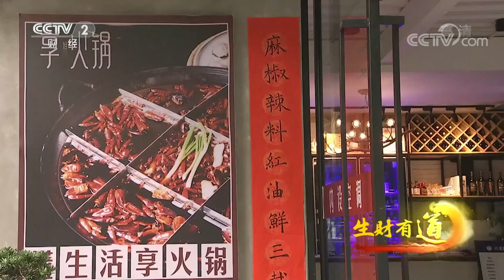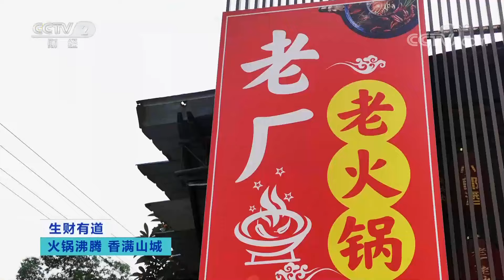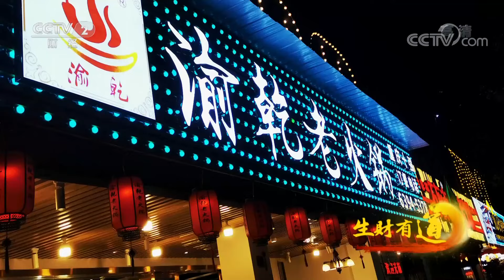《生财有道》 20210602 火锅沸腾 香满山城| CCTV财经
本期节目主要内容：
    火锅是中国独创的美食，历史悠久，是一种老少皆宜的食物。本期节目走进重庆几家最具特色的火锅小店，带您体验食客排队等位的盛况，见证一锅地道重庆老火锅底料的炒制过程，探访火锅老店生意火爆三十年的经营秘方。
（《生财有道》 20210602 火锅沸腾 香满山城）